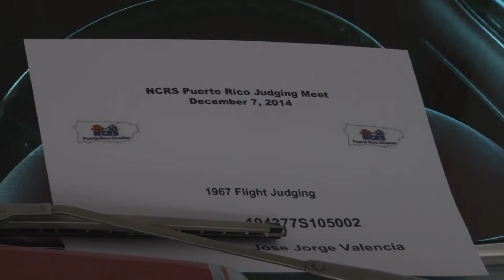ALM NCRS Capitulo de P R Judging Meet 4